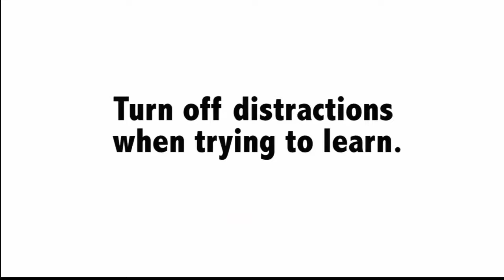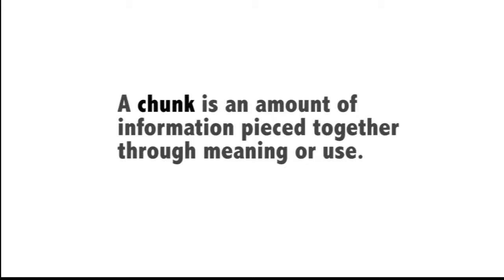Learning about Learning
This is a remix video created under creative Common Licence. Originally published on Aug 27, 2014
The information and tips in this video were taken from the Learning How to Learn MOOC. This MOOC, developed by Barbara Oakley, and Dr. Terrence Sejnowski can be found

This video is creative commons licensed, Attribution, Share and Share Alike
Attributions: Video by MaryAnneNestor and the illustrations by Carl E. Nestor.